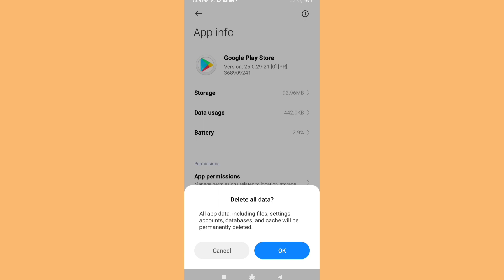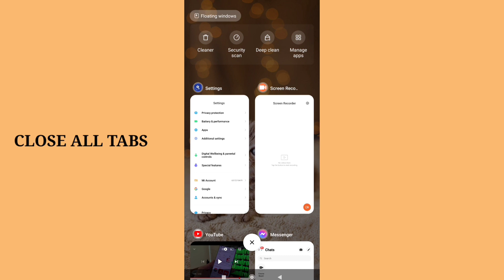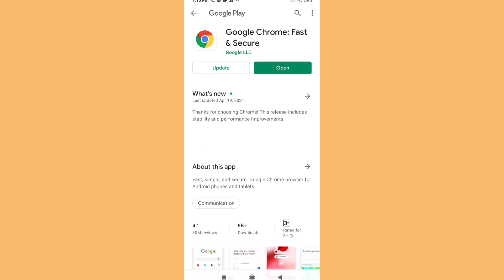HOW TO FIX CHROME ISSUE II TAGALOG TUTORIAL